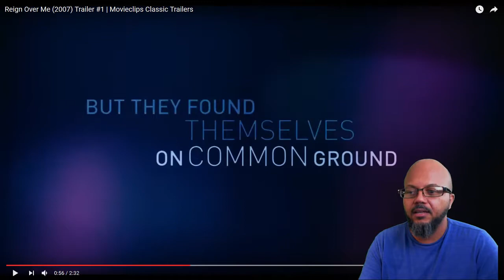Redd Hott Pick | Reign Over Me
This the beginning of a new segment on my channel in which I make some movie suggestions that I know that you will enjoy.
Some you may have seen some you haven't but some that are definitely well worth the watch.  My Movie for today is:

REIGN OVER ME
released 2007

A man who lost his family in the September 11 attack on New York City runs into his old college roommate.
Rekindling the friendship is the one thing that appears able to help the man recover from his grief.

Starring:
 Adam Sandler as Charlie Fineman
 Don Cheadle as Alan Johnson